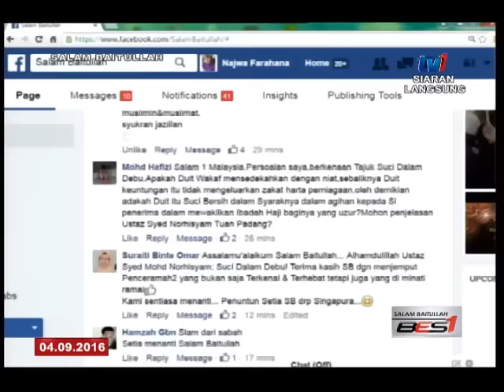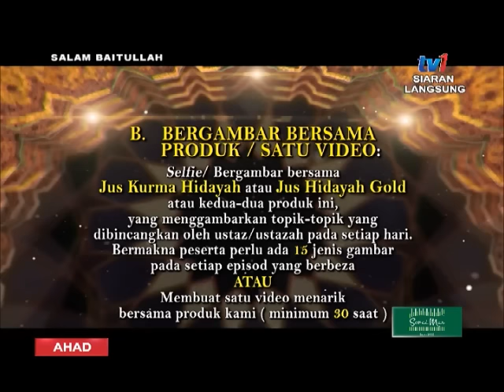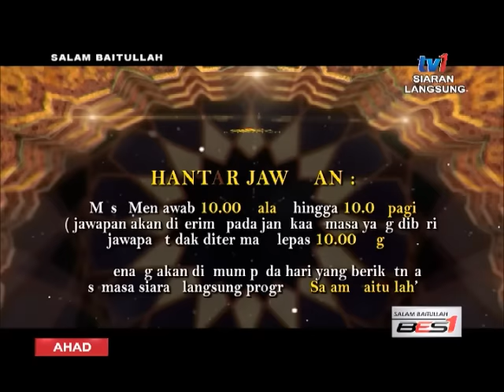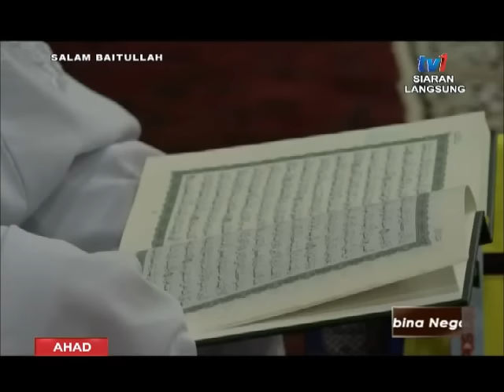SALAM BAITULLAH - SUCI DALAM DEBU[ 4 SEPT 2016]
TETAMU UNDANGAN - USTAZ SYED MOHD NORHISYAM TUAN PADANG, Pendakwah.